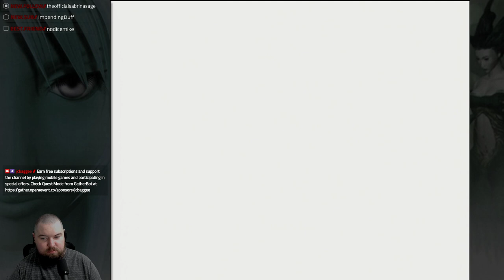PARASITE EVE // #02 - Exposition Machine // Let's Play // you shall be as games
We're diving deep into Square's hidden gem survival horror RPG, 1998's PARASITE EVE.